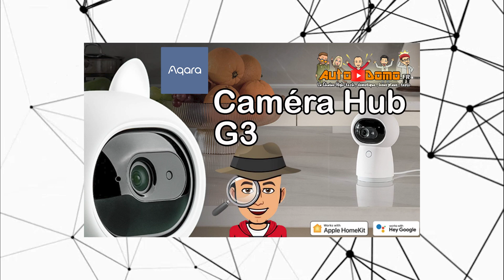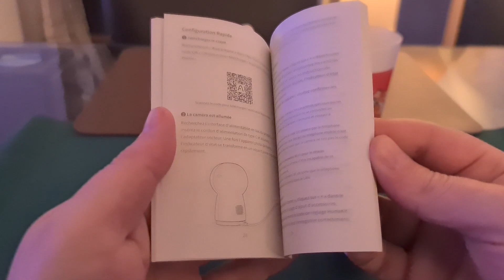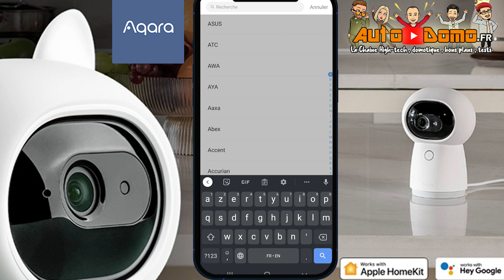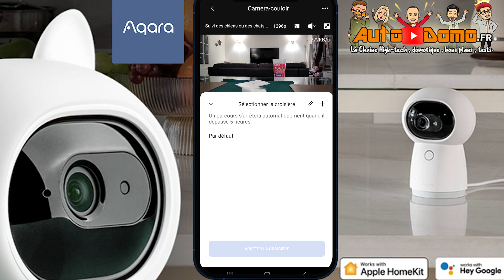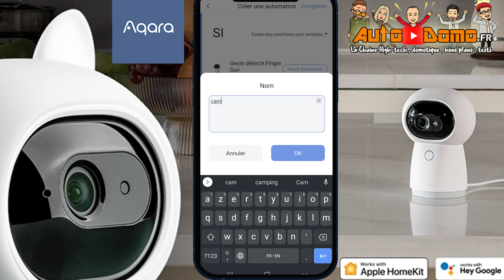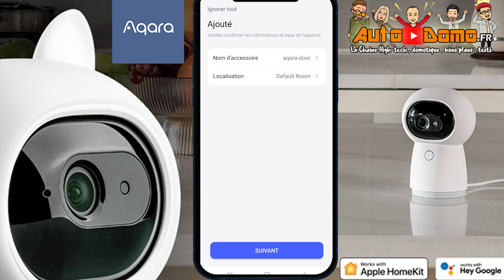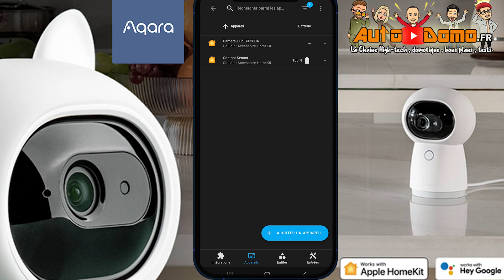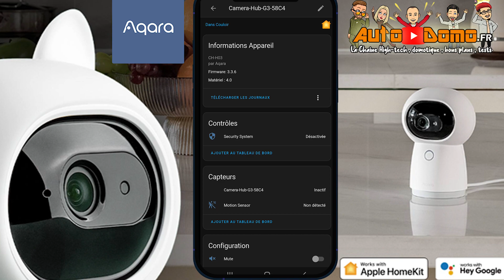Aqara G3: caméra intelligente et compatible home assistant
Bonjour à tous ,  c'est Maxime

Dans cette vidéo je vous présente la caméra aqara G3